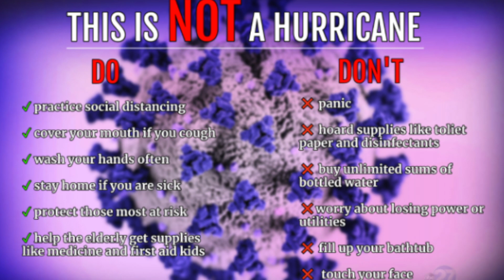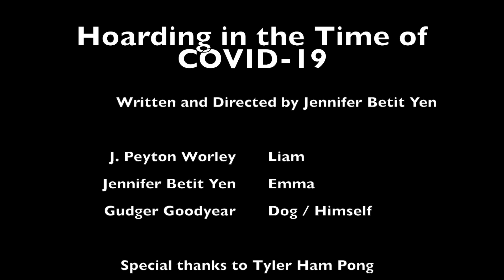Hoarding in the Time of COVID-19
Want to learn more about hoarding and the sudden absence of toilet paper at stores near you?  Of course you do.